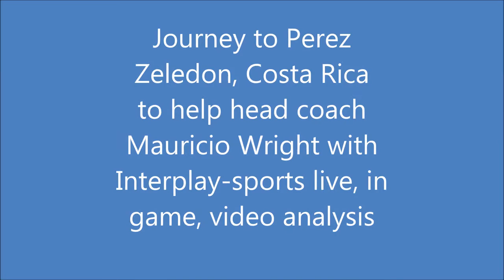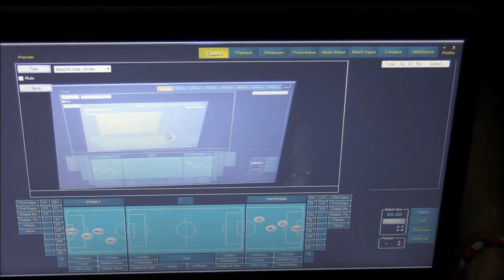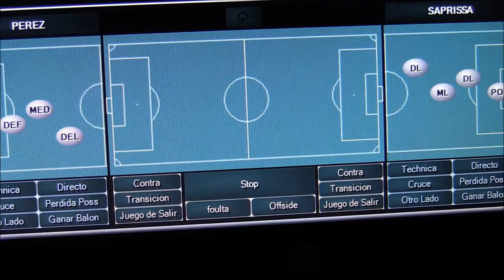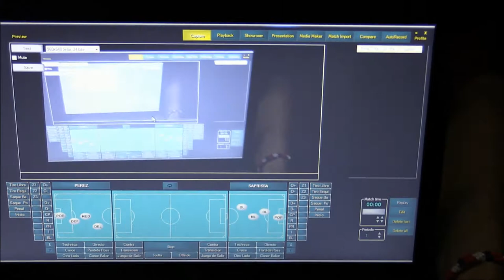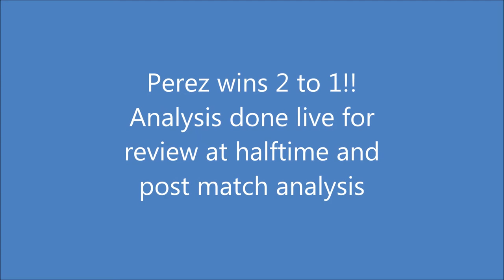Interplay-sports journey to perez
Bert Leonard, manager Interplay-sports Americas travels to Costa Rica to work with Perez Zeledon, LDA- Alajuelense, and Depotivo Saprissa to bring the highest lvel of video analysis technology.